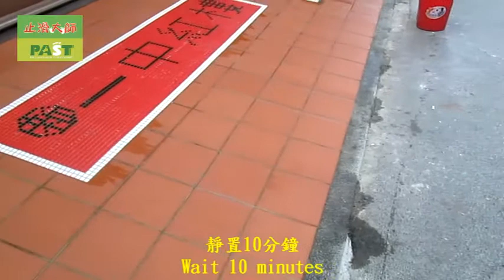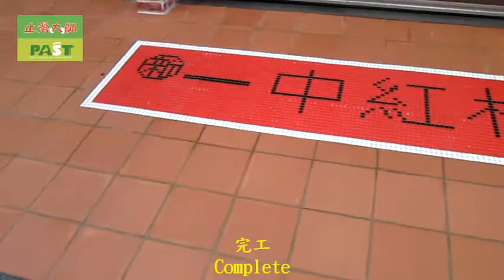P.A.S.T 1221 Marketplace Store Mosaic Ceramic Tile Ceramic Tile Floor Anti Slip Treatment video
磁砖 2 号防滑剂,磁砖 3号防滑剂,磁砖 4 号防滑剂,磁砖 5号防滑剂,抛光石英砖 /玻化砖 3 号防滑剂,抛光石英砖 /玻化砖 4 号防滑剂,抛光石英砖 /玻化砖 5 号防滑剂,大理石 SP 防滑剂,大理石 1 防滑剂,防滑涂料,钻石水磨片除垢趣除玻璃水垢专用,钻石水磨片除垢趣除石材水垢专用,garage anti-slip,9吋羊毛滾刷, anti-slip pool,9吋紅漆盤, spa area anti-slip,防滑塗料小面積施工用-4吋油漆滾輪刷組, nonslip Hotel only antislip,美國專業3M清潔握把刷, anti-slip motel balcony anti-slip, anti-slip hall,乾濕兩用摩擦係數測量儀, office anti-slip,柏油路面止滑防滑, community building atrium anti-slip,橋樑止滑防滑, nonslip stair,道路伸縮縫防滑施工, anti-slip lane ramp,4吋油漆滾輪刷組, garage anti-slip,美國3M專業握把清潔刷, anti-slip Square open-air ground anti-slip,美國3M專業握把清潔刷組, anti-slip hospitals,兔毛刷組+清潔桶+兩段式伸縮桿,ASM825摩擦係數測量儀,防滑剂大面积施工用-35cm清洁兔毛刷组+清洁桶+2米2节铝合金伸缩杆,防滑剂大面积施工用-兔毛刷组+清洁桶+两段式伸缩杆,清洁桶(布腊桶),35cm清洁兔毛刷组,35cm 兔毛套,德国UNGER安佳 袋装兔毛洗窗器WC35,德国UNGER安佳-洗窗粗兔毛套WS35,2米2节铝合金伸缩杆